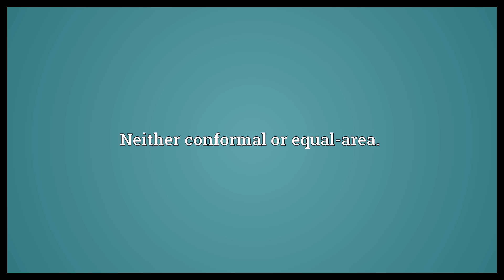Aphylactic Meaning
Video shows what aphylactic means. Neither conformal or equal-area..  Aphylactic Meaning. How to pronounce, definition audio dictionary. How to say aphylactic. Made with MaryTTS and Wiktionary